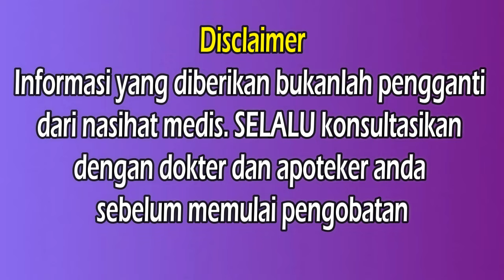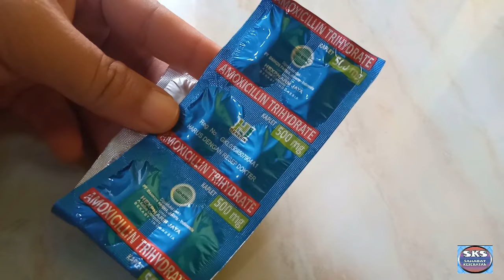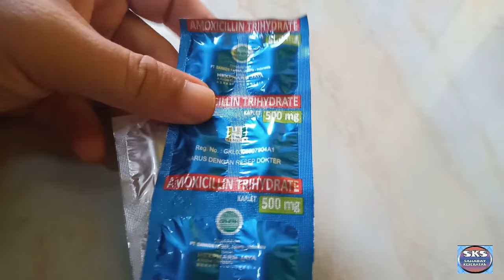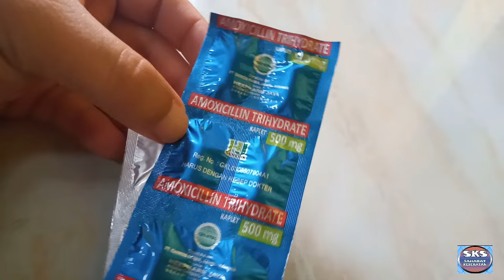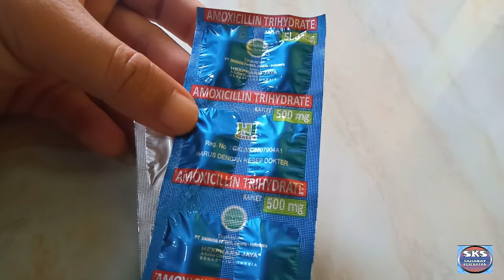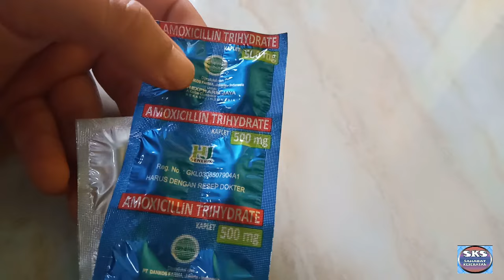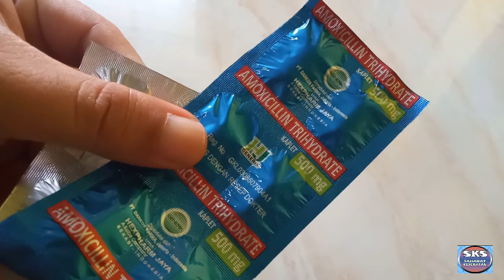YUK KETAHUI!!! INILAH 8 MANFAAT UTAMA OBAT AMOXICILLIN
Di video kali ini @SAHABAT KESEHATAN akan membahas tentang 8 manfaat utama obat amoxicillin, manfaat obat amoxicillin, apa manfaat obat amoxicillin, khasiat obat amoxicillin, kegunaan obat amoxicillin.